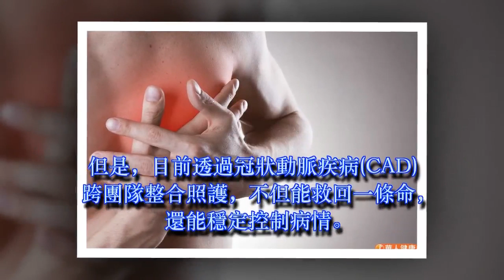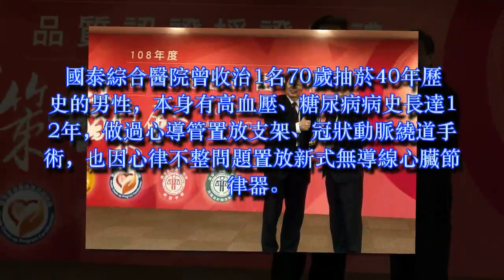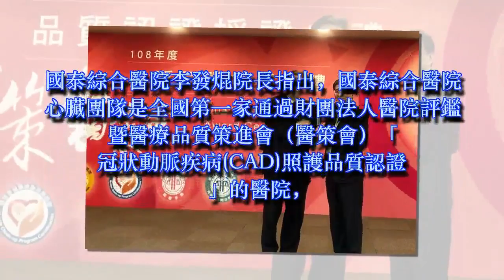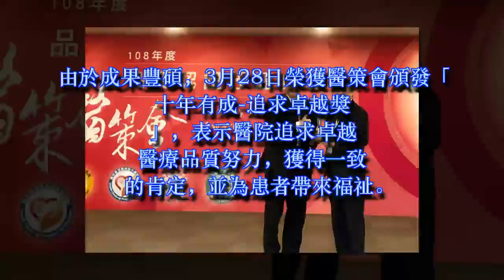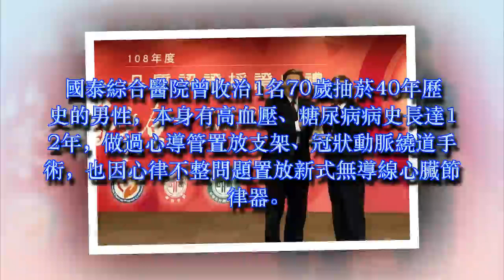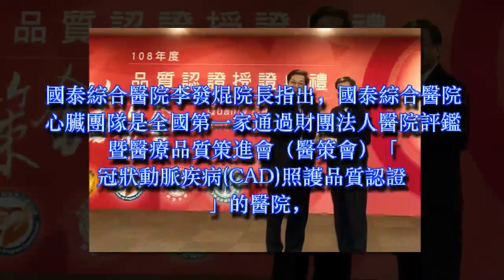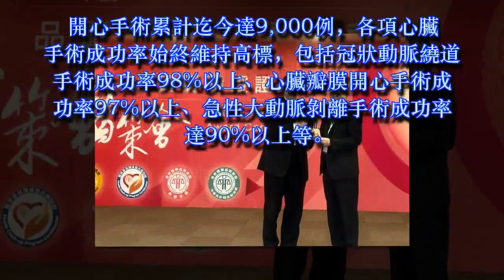嚴重心臟衰竭不是絕症！跨團隊整合照護有成獲獎